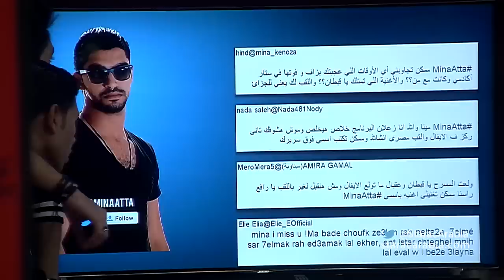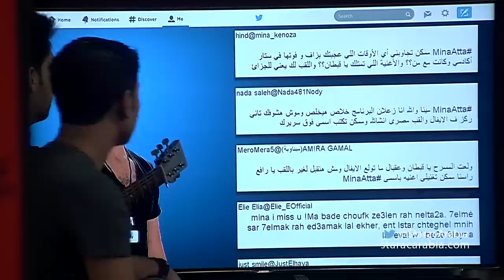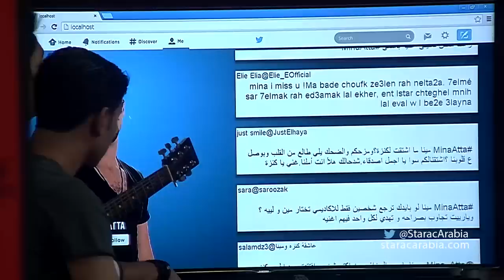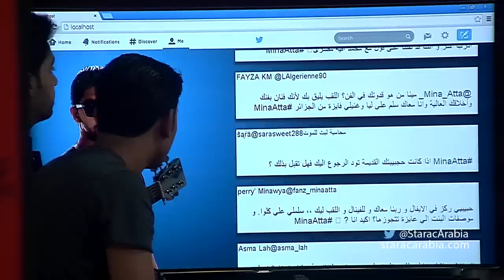مينا عطا في جلسة السوشيال ميديا 13/12/2014 Twitter - ستار اكاديمي 10 - Mina Atta